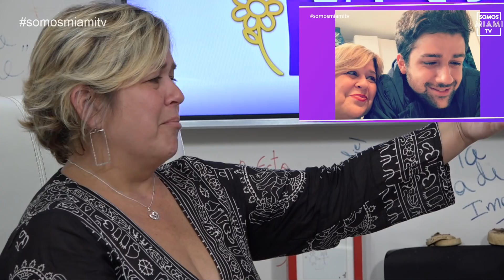Cómo nace el personaje de Magdalena "La pelua"? Judith Gonzalez lo cuenta todo.